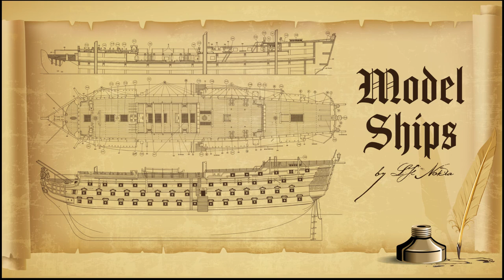Santisima Trinidad - Part 30 - Samson posts 2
Part 30 of the Santisima Trinidad build, in this video i weather and do paint chipping effects on the second set of samson posts, next video will be the  the catheads and fenders

🔸 Music
Sappheiros - Lights